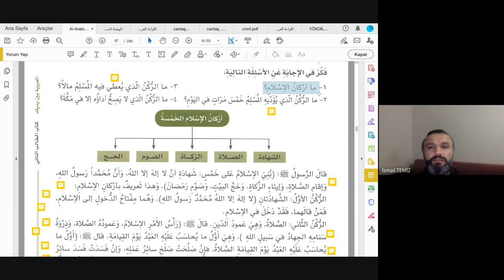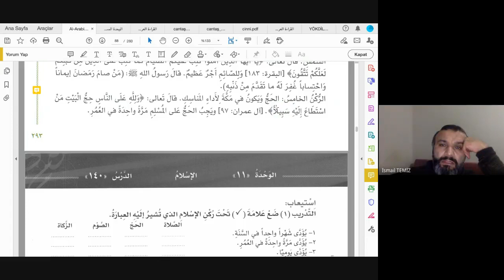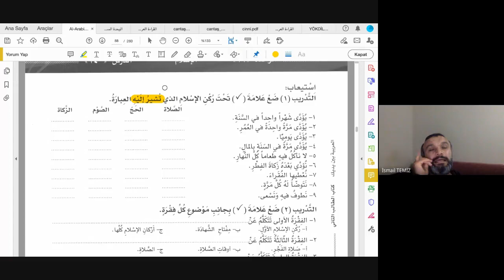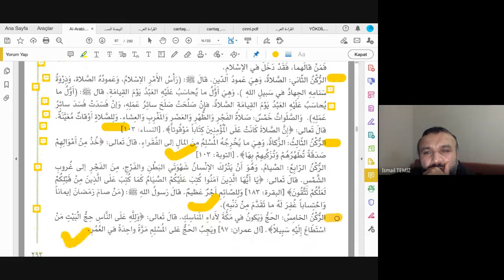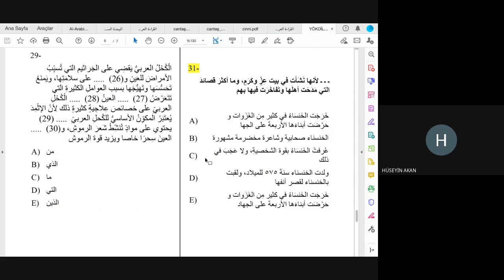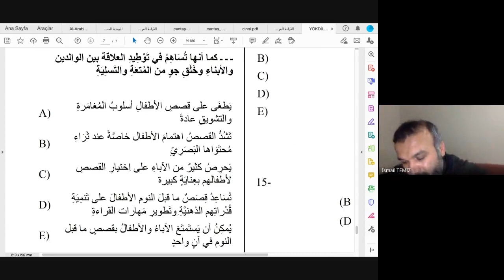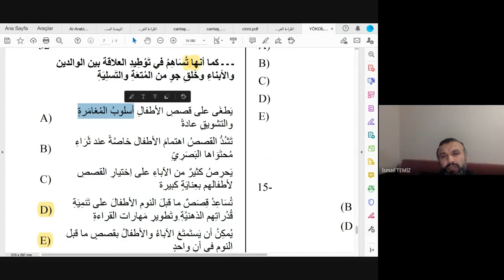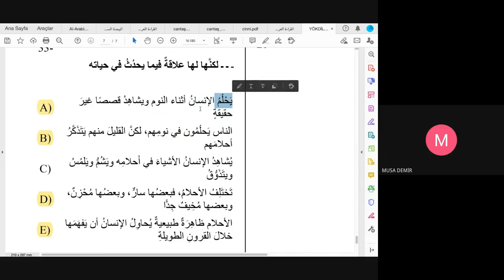21. İslâm'ın Beş Şartı Temelİ / أَرْكَانُ الْإِسْلَامِ الْخَمْسَةُ